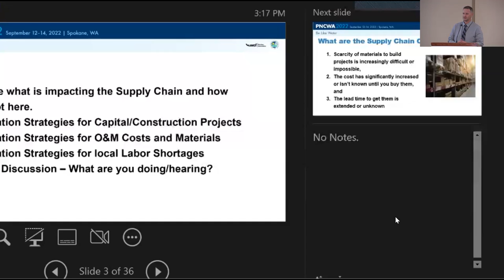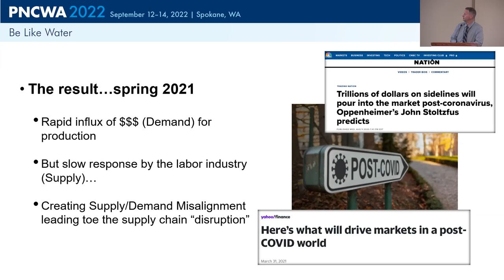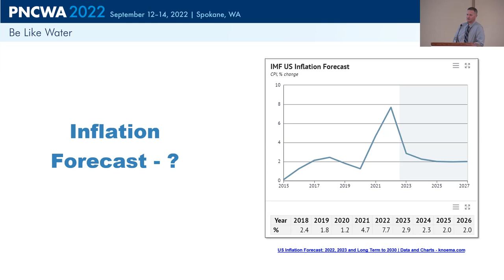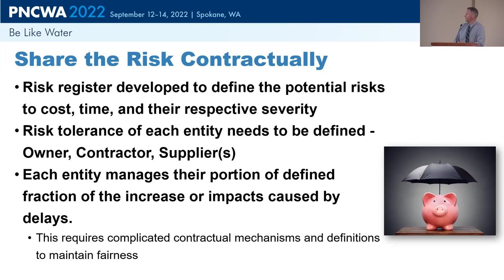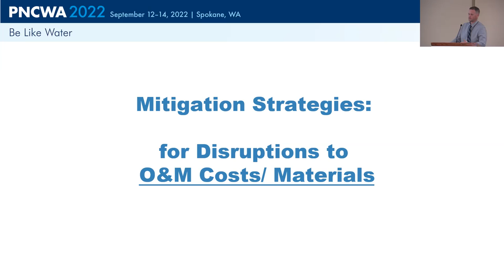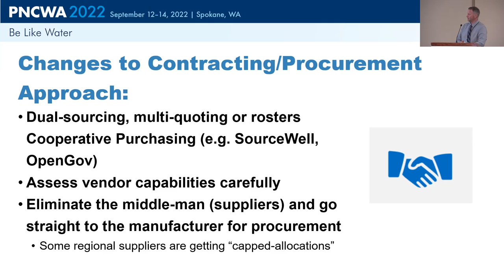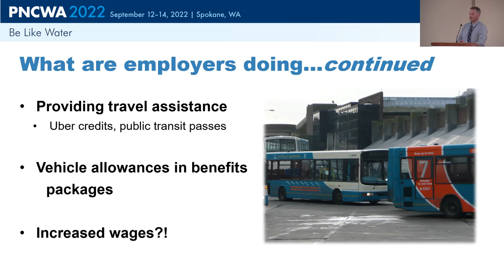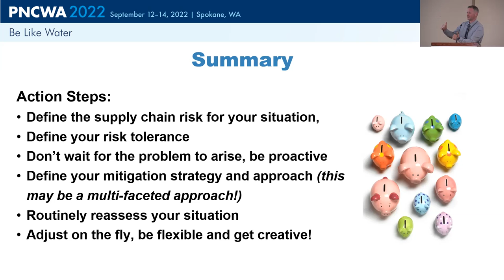Session 19A Strategies for Managing Supply Chain Issues and Cost Escalation